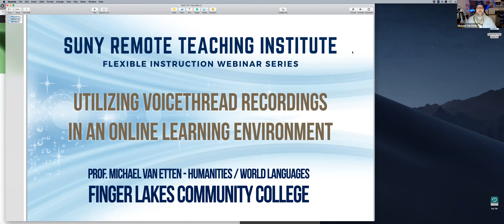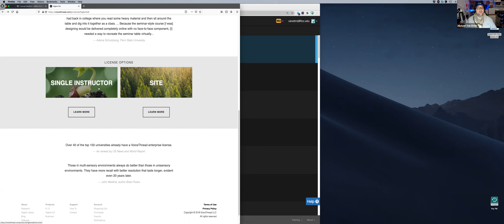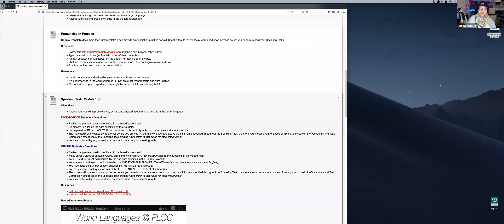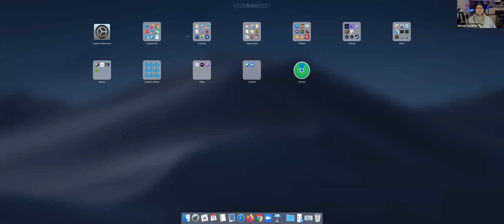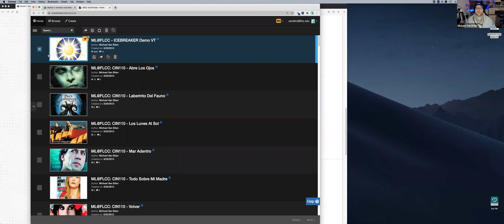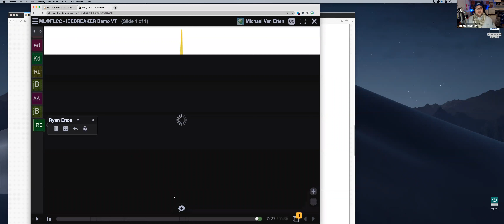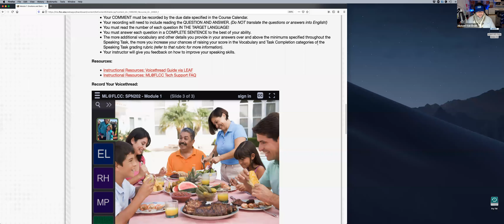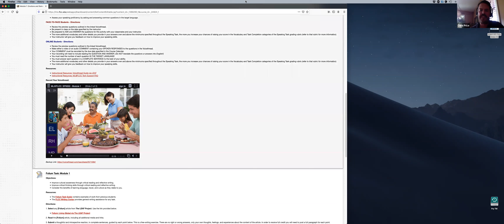SUNY RTI FI: Utilizing VoiceThread Recordings in an Online Environment